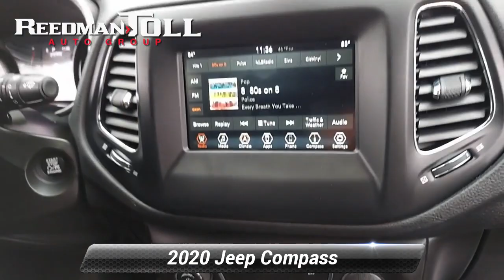Used 2020 Jeep Compass Latitude, Langhorne, PA L01165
Welcome to ReedmanToll Auto World, Langhorne, PA. EVERY VEHICLE PURCHASED AT REEDMANTOLL COMES WITH A 2 YEAR MAINTENANCE PLAN! We treat the needs of each individual customer with paramount concern. We know that you have high expectations, and as a car dealer we enjoy the challenge of meeting and exceeding those standards each and every time. Allow us to demonstrate our commitment to excellence! 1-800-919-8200 ; This Jeep Compass offers all the comforts of a well-optioned sedan with the utility you demand from an SUV. Why spend more money than you have to? This Jeep Compass will help you keep the extra money you'd normally spend on gas. This 4WD-equipped vehicle handles any condition on- or off-road with the sure footedness of a mountain goat. With unequaled traction and stability, you'll drive with confidence in any weather with this Diamond Black Crystal Pearlcoat 2020 4WD Jeep Compass Latitude. Beautiful color combination with Diamond Black Crystal Pearlcoat exterior over Black interior making this the one to own! While every reasonable effort is made to ensure the accuracy of this information, we are not responsible for any errors or omissions contained in these pages. Please verify any information in question with dealer.

[RLVID:80771:bd3e1e9227ad4099:fdb9dce17138facd:1]